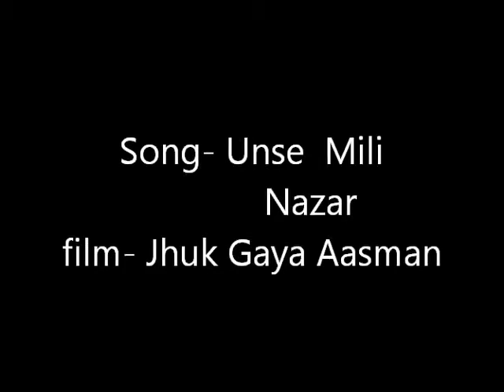HARMONICA INSTRUMENTAL OF OLD BOLLYWOOD SONG FROM THE FILM, JHUK GAYA AASMAAN ( UNSE MILE NAZAR )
Hi friends,
I do not remember exactly, who suggested this song, but when I heard the track for the first time, I knew, I was going to record it. Filmed on the great Saira bano ji, this fast paced music is an example of Shankar Jaikishan's versatility
Some of my friends have suggested some very beautiful numbers to be played on harmonica and I shall try my best to fulfill their requests, although it may take some time.